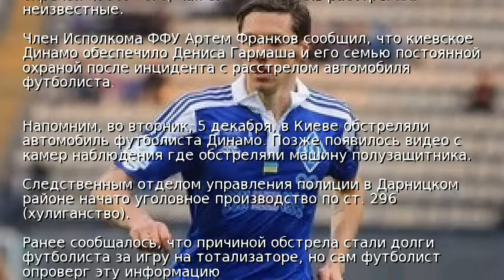Динамо обеспечило Гармаша и его семью охраной